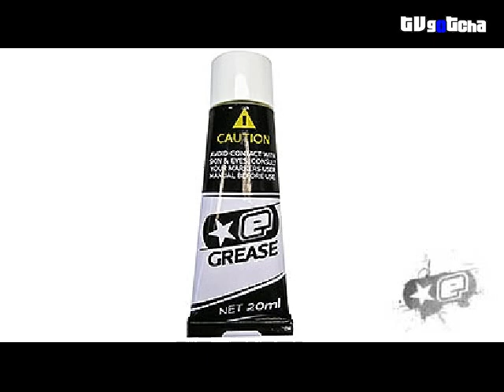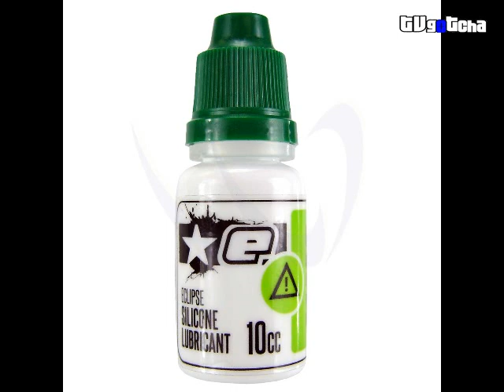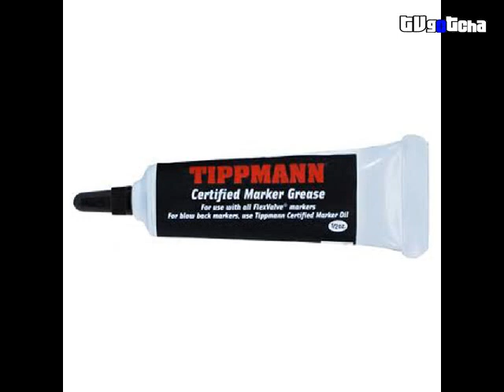159 DESCESO DE LA MPL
LA LIC.